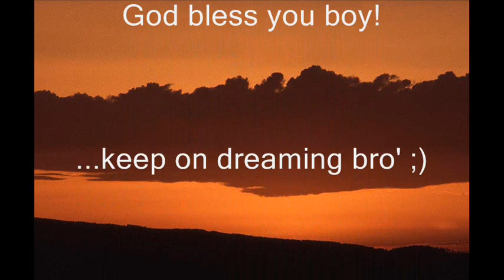In Memoriam - My Heroes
There are so many great people who have inspired me in one way or another. Now it's time for me to show some respect for some of those, who I honor and look up to. Thank you...rest in piece...